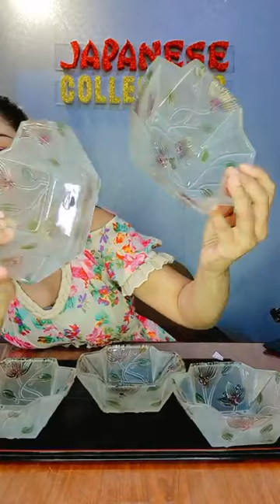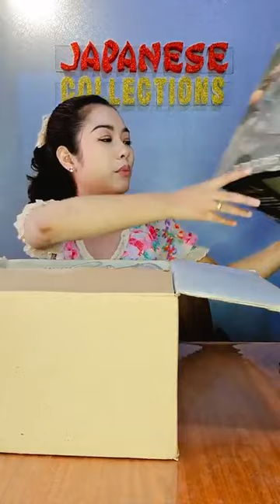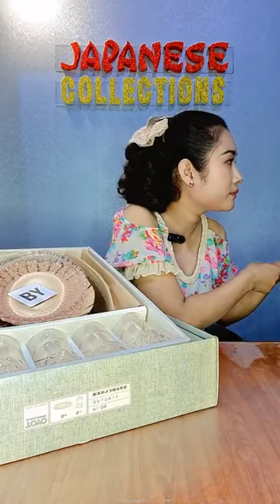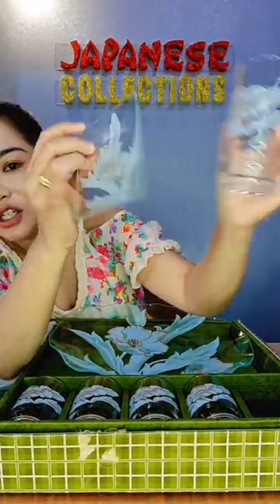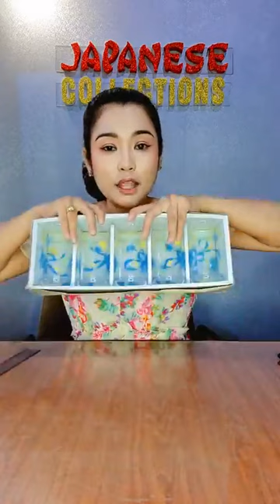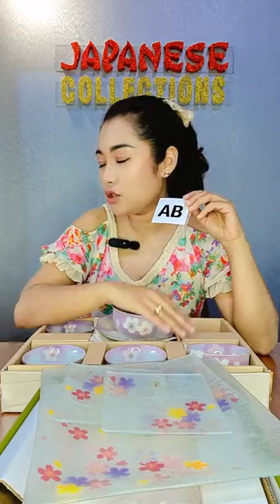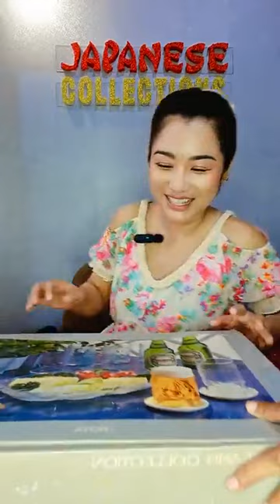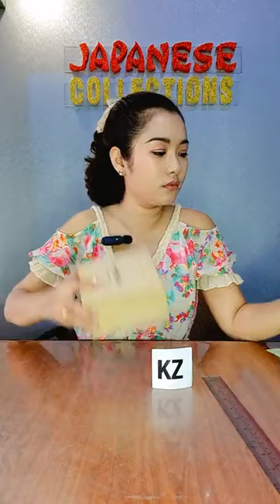ဂျပန်ပြည်တွင်းသုံး အိုး၊ခွက်၊ပန်းကန် လှလှလေးတွေ ဈေးတန်တန်လေးနဲ့ကြည့်ကြမယ်